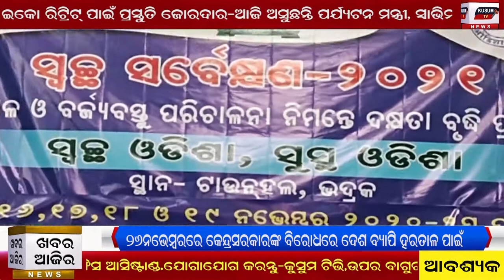Khabar Aajira-17.11.2020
bhadrak botny club ra niara sishudiwash palana#
bhadrak social sangathan ra trutiya barsika utchhaba#
bhadrak sansad nka prathama barsha safal karya kalap ra sakti pustika basudevpur thare lokarpita#
kabisurya media house pakhyaru jatiya press diwash palita#
tihidi thana police ra nabalika ku nyaya debare bilamba kahinki?#
sripur re jangali hati aatanka byapaka phasala nasta#
bhadrak pourapalika ra town hall thare dutiya prajaya talim sibira#
26november re bhadrak trade union o swadhin federation ra kendra sarkar nka birudha re andolana ra prastuti baithaka#
kalahandi ru suresh sahu